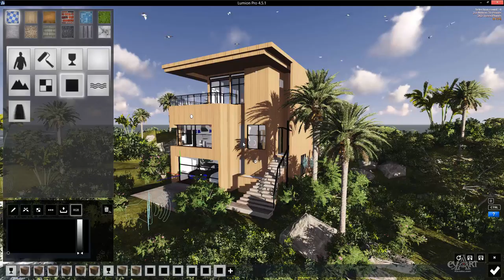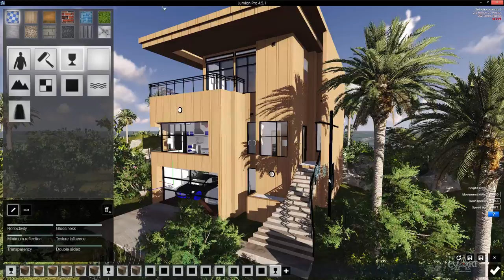0603Vat lieu tieu chuan